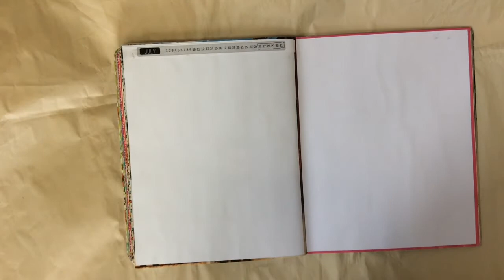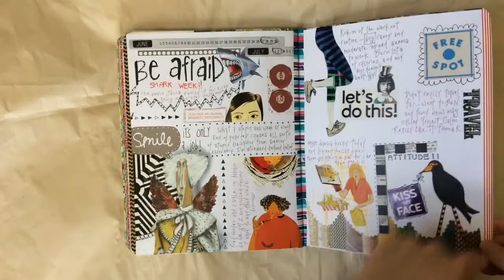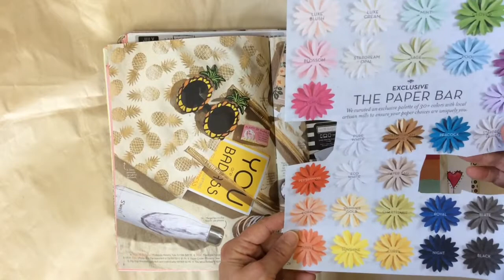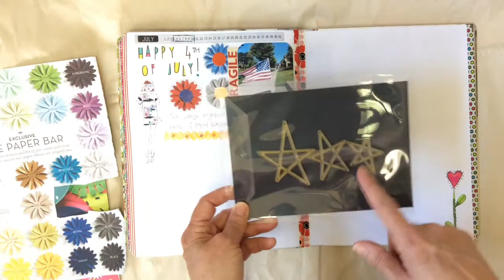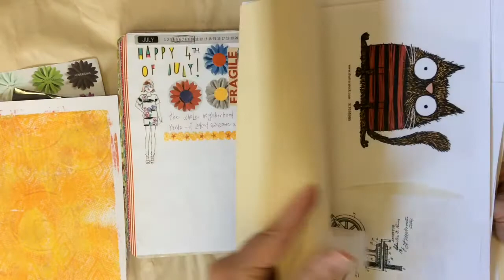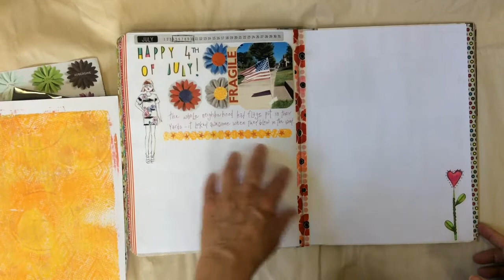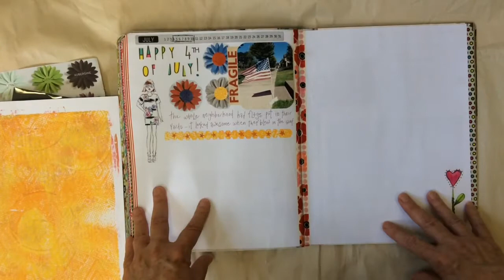Day #1 in the Life - Process Video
Here's a short video on my thought process (how scary is that!) when I create an entry in my magazine journal.   I hope it's helpful.